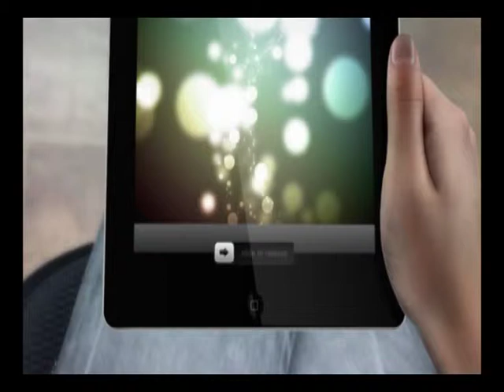intro video Photographe Retoucheur cyril bruneau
Photographe professionnel basé à Paris, je suis spécialisé dans la photographie pour les entreprises, le reportage photo industriel, reportage photo de type événementiel, corporate, portrait, photographe d'architecture, photographe de spectacles, photographe de concert aussi bien sur Paris, en France ou à l'étranger .